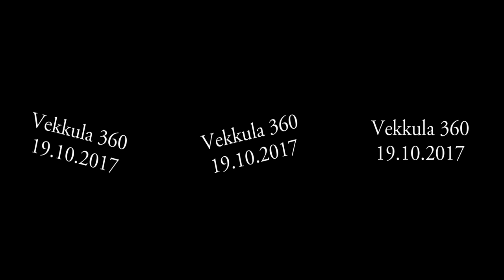Vekkula 360°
Laitoin kameran hattuun ja kävelin Linnanmäen Vekkulan läpi sen viimeisellä viikolla. Kuvattu Samsung Gear 360 -kameralla 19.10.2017.